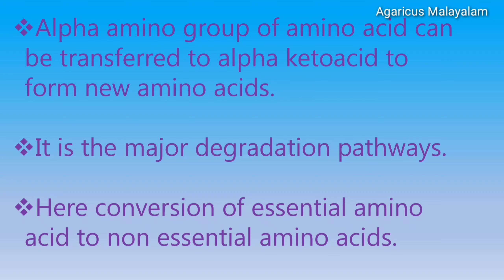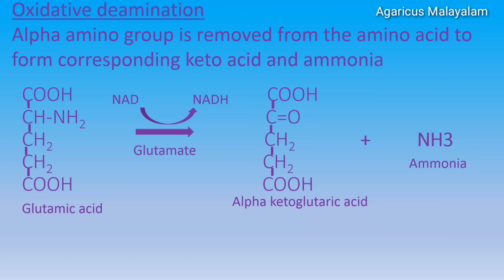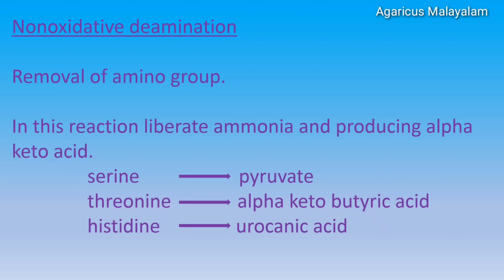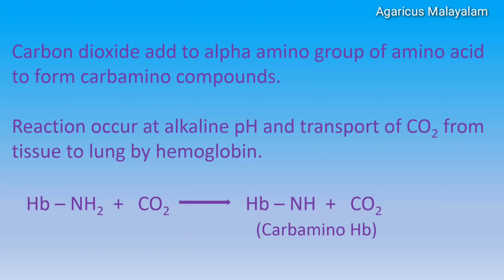REACTIONS OF AMINO ACID;DUE TO AMINO GROUP|TRANSAMINATION|DEAMINATION|BIOCHEMISTRY|MALAYALAM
REACTIONS OF AMINO ACID;DUE TO AMINO GROUP
Transamination, deamination (oxidative deamination, non oxidative deamination), formation of carbamino compounds are explained in this video.